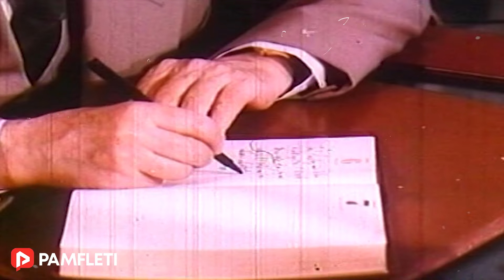Urdhëri i Nexhmije Hoxhës: Ditarin e Kroit mos e botoni, Enveri del i sëmurë që nuk shkonte në zyrë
©️ Nga Afrim Imaj 🔴